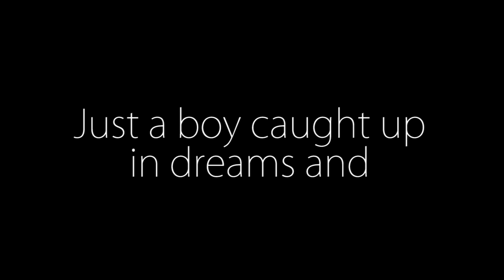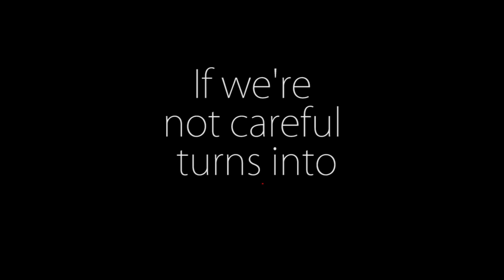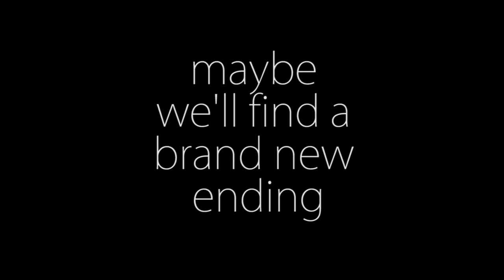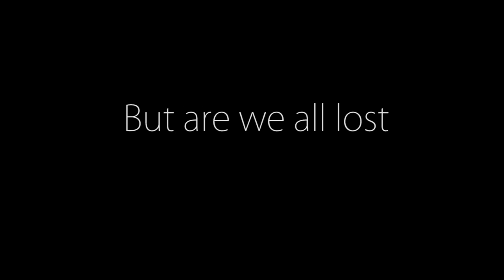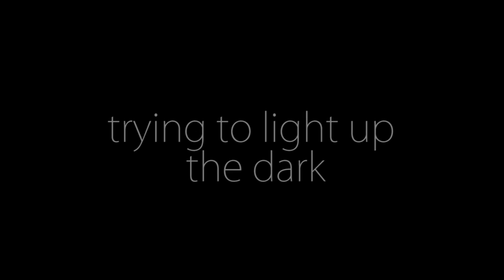UMN_B_00000013889_RULLYSAPUTRA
Lyrics video lost stars - adam levine

Just a nice song from adam levine